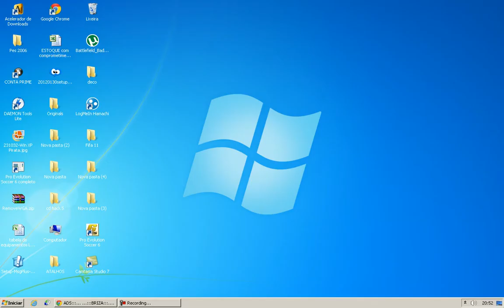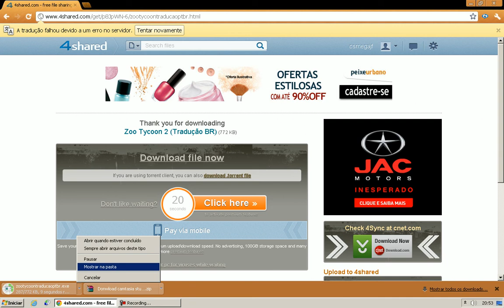baixar a tradução do zoo tycoon 2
Download da tradução

pessoal coloque a tradução no diretorio do zoo tycoon 2